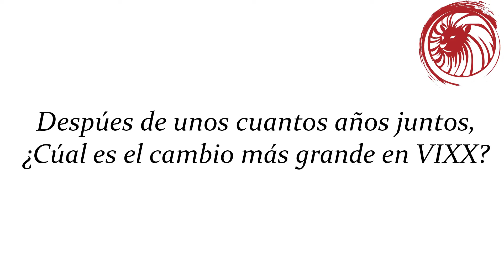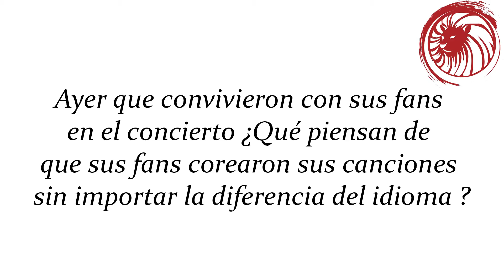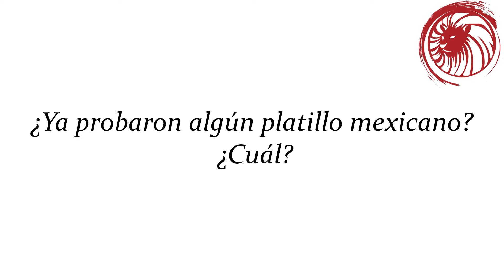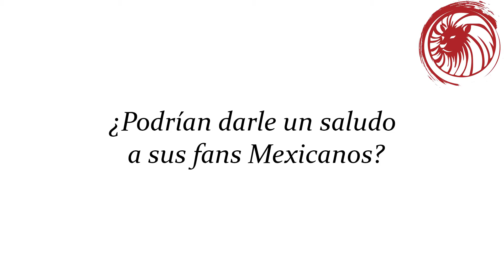Entrevista con VIXX Ninshi Conciertos